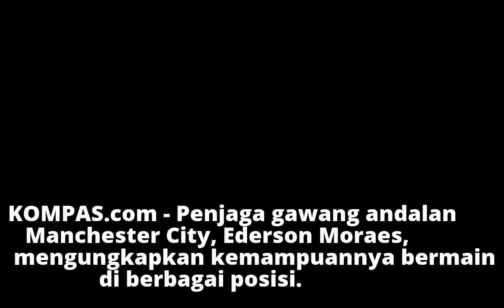Ederson Klaim Bisa Bermain sebagai Gelandang di Liga Inggris